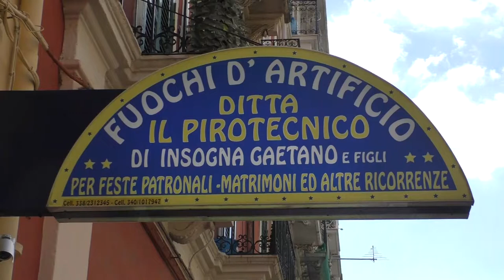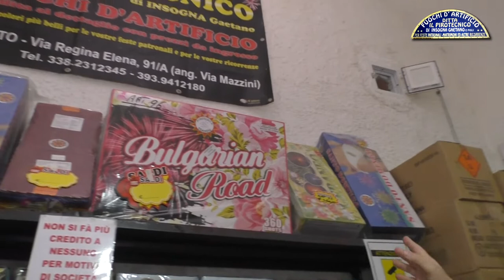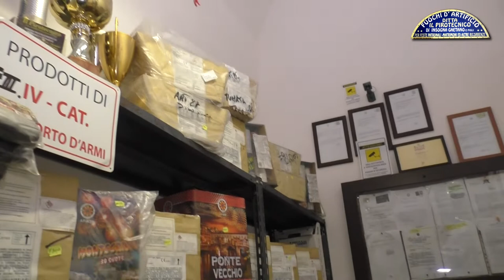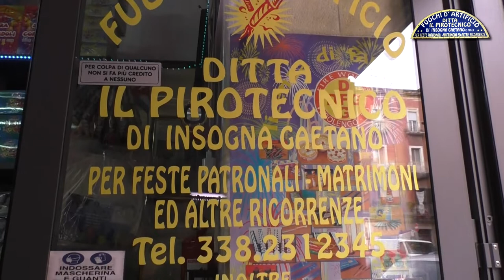FUOCHI D'ARTIFICIO - IL PIROTECNICO, TARANTO: GLI ARTICOLI